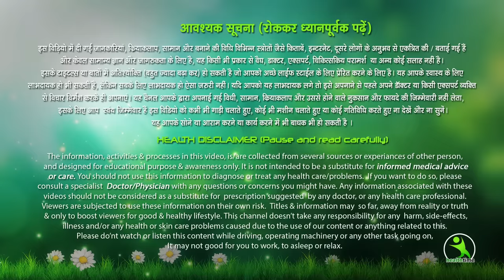फेस का फैट, डबल चिन गायब Reduce Face Fat in 7 Days , No More Double Chin, Chubby Cheeks